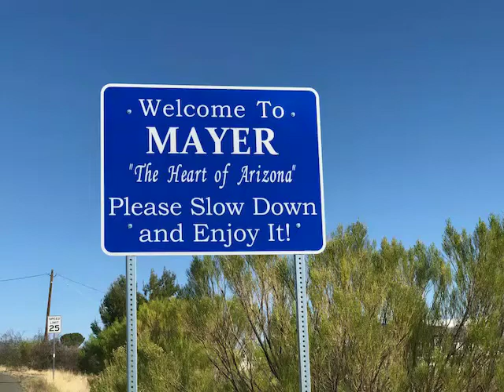Mayer Retreat 2018